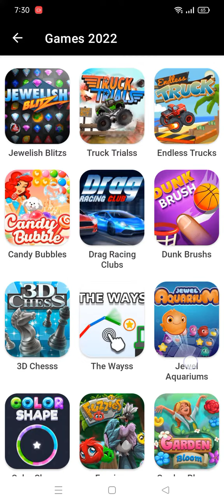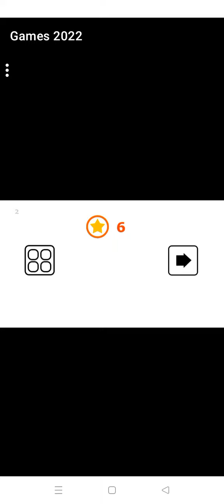new game enjoy us